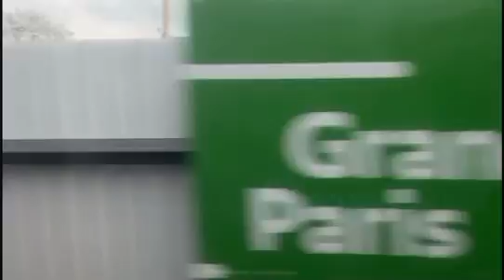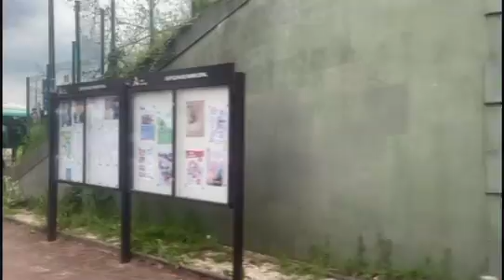Trajet de Massy-Palaiseau à Fontaine-Michalon sur le bus de remplacement du RER B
Matériel: IVECO Urbanway GNC Cursor 9 numéro 5728

Si vous avez aimé la vidéo un LIKE